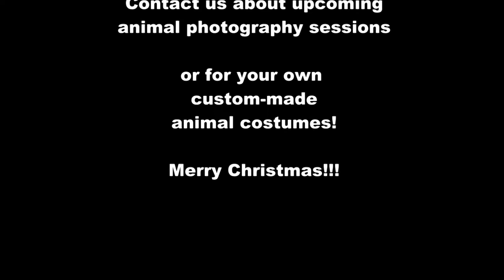Llama Llama Red Pajama & Santa Llama - Redemptive Love Farm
So excited for an upcoming mini photo session with Llama Llama Red Pajama!!! Cookie looks so adorable in his red pajamas! We will share session sign-up tomorrow! And Tina has several upcoming events this month starring as Santa Llama. We will let you know in another post where you can find her! :D

This is a little promo video to show off their newest hand-made costumes!!!